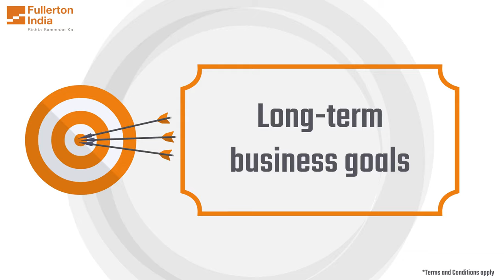Is Opting for a Long-Term Business Loan the Right Decision?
A business loan can be a long-term solution, but is it the right decision? The best way to know for sure is by understanding the implications of the loan and your company's financial situation.

Watch the video to know why you should opt for a business loan. Know how you can borrow money for your short-term and long-term business requirements and pay back through EMIs for a tenure up to 15 years. This video will give you insights on how to improve your creditworthiness and realize your business goals easily.
Fullerton India provides eligible applicants with business loans secured against residential or commercial property up to 5 crores.

SMFG India Credit Co. Ltd. (Formerly Fullerton India Credit Co. Ltd.) is among the leading NBFCs of India. Since its launch in 2007, SMFG India Credit has successfully and strongly established itself, spread across the country's broad financial landscape, with a network of over 729 branches that serves over 3.2 million customers. Our services are dedicated to the provision of financing to a wide array of customers, including retail consumers and small business owners / SMEs. We offer unsecured as well as secured financing through an array of products including personal loans, commercial vehicle and two-wheeler loans, home improvement loans, loans against property, personal loans, working 74.9% of SMFG India Credit Co. Ltd. (Formerly Fullerton India Credit Co. Ltd.) is owned by the Sumitomo Mitsui Financial Group (SMFG), Japan; and the remaining is held by Fullerton Financial Holdings (FFH), Singapore.